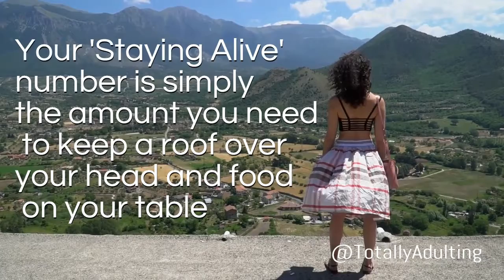Totally Adulting simple budget step 1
How to start a simple budget